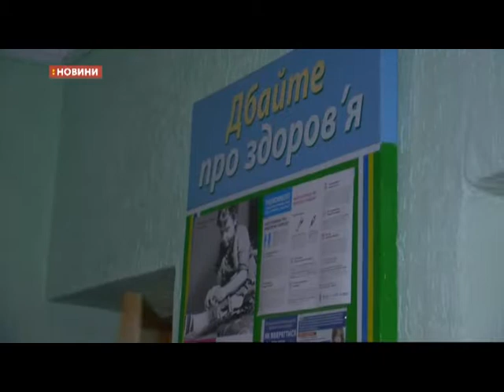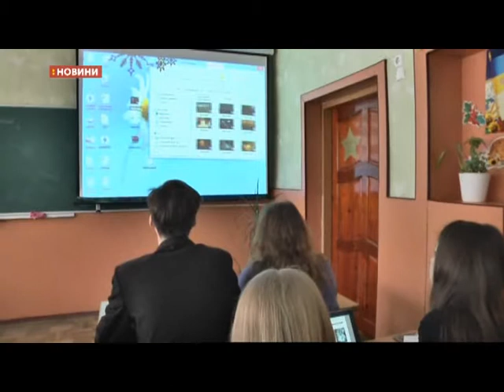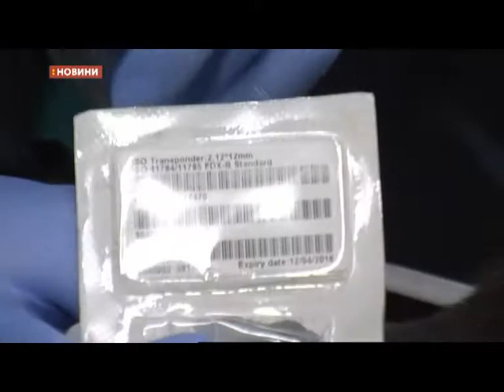25.01.2019. Новини. 19:00